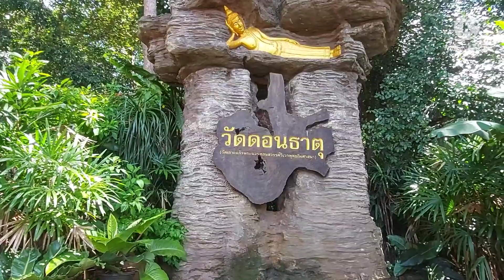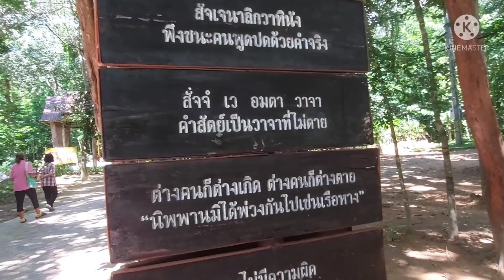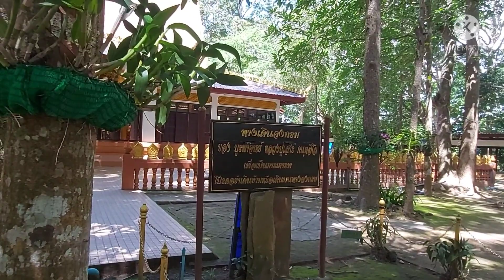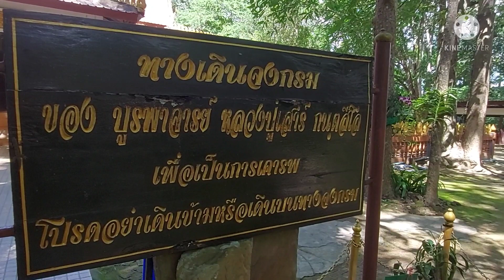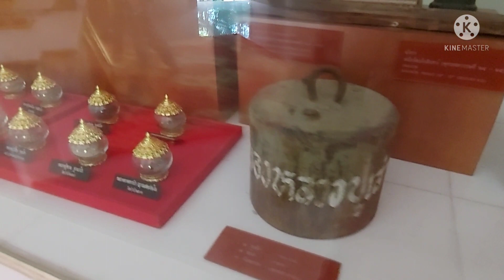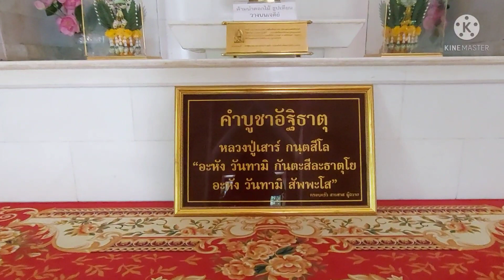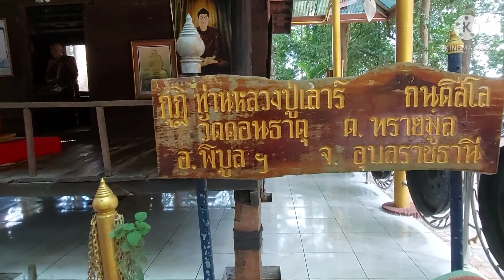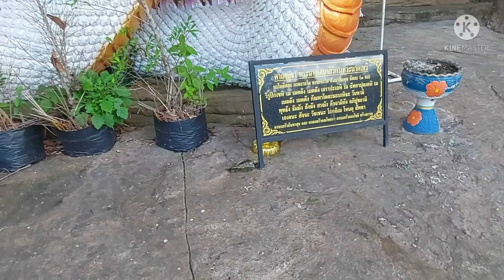หลวงปู่เสาร์ กันตสีโล#วัดดอนธาตุพระอาจารย์หลวงปู่มั่น ภูริทัตโต